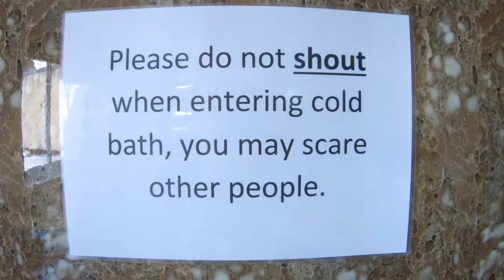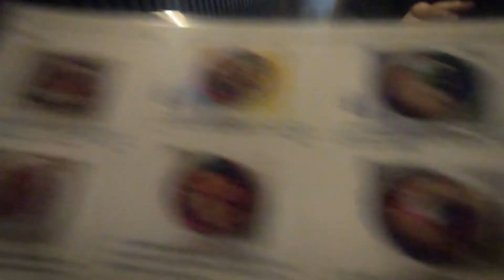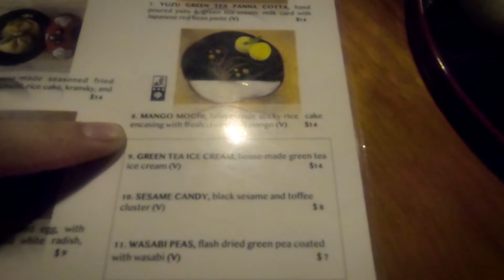Visiting the Japanese bathhouse in Blue Mountains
Last year in December we went to a Japanese bathhouse in blue mountains. The experience we got there was amazing. After arriving, we were given a nice tour around the facilities and shown to our accommodation, which was small, but clean and had everything we needed.  Then we headed to the baths which were amazing. The temperatures were just right.
The food was a bit expensive, but overall it was very tasty.

I definitely recommend going there, we enjoyed every minute of it.

Anything by Soyb & Amine Maxwell